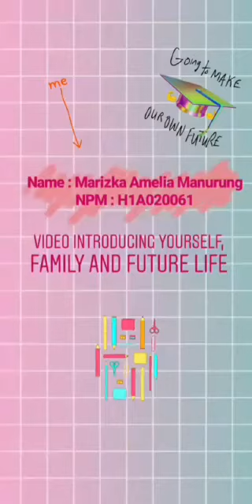Introducing Yourself_H1A020061_Marizka Amelia Manurung